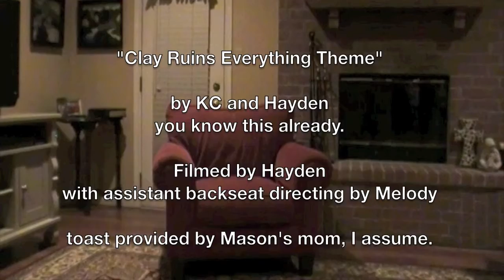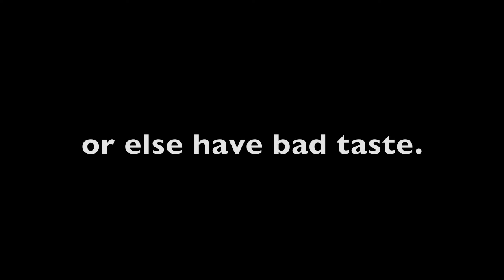CRE-Toast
Clay doesn't only ruin movie-going experiences...he's also waiting in your kitchen!